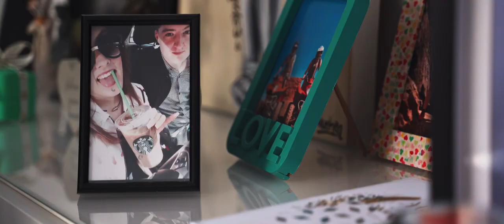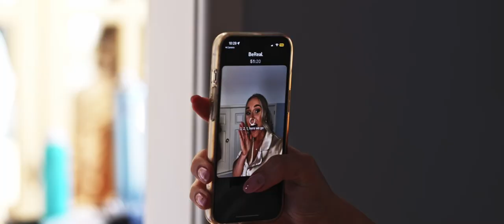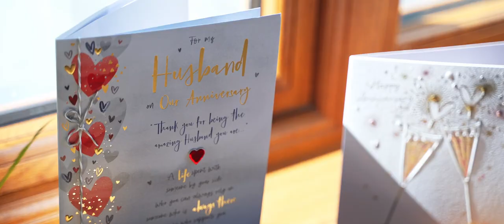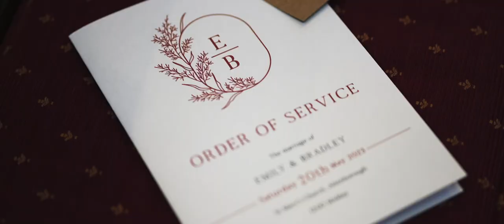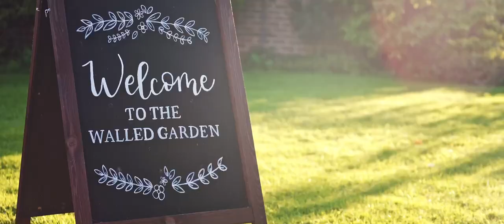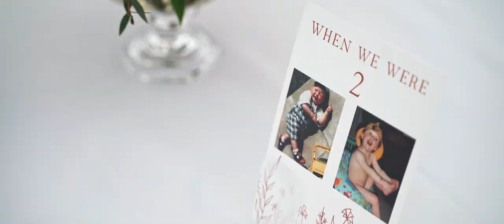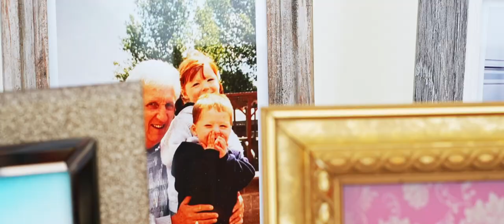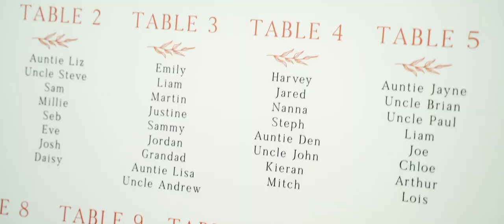EMILY + BRADLEY | Wedding Film - The Walled Garden (Nottingham)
‘First Times’ are always special; around 8 years ago Emily landed her first role working in Topshop, Derby. Little did she know that this would also be the start of her first romance, when she caught the eye of a young Topman - Bradley.

Since then, Emily & Bradley’s relationship has taken to new heights as they learnt a lot about one another, gone on many adventures and overcome challenges. They even raised their first child (well… dog child), Norman the Schnoodle!

With a beautiful ceremony at St Mary’s Church in Attenborough and a gorgeous, sun-kissed reception at The Walled Garden - it was the perfect day for the perfect couple!

Watch and Relive the wedding of Mr & Mrs Merrick!